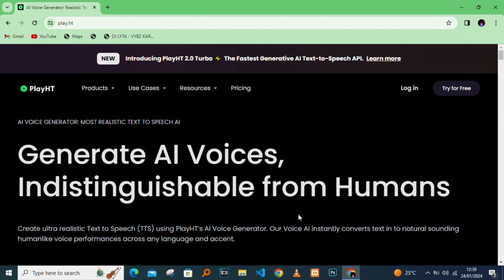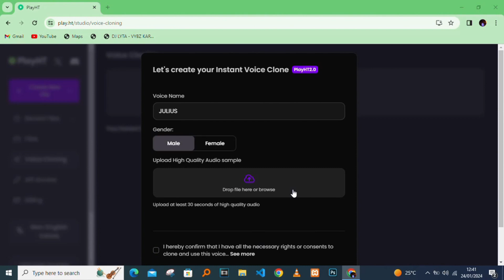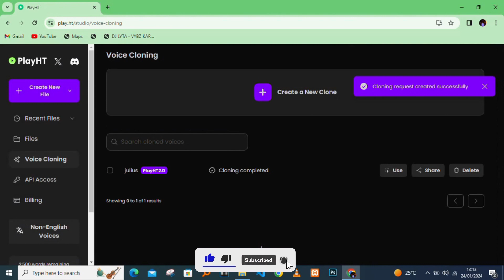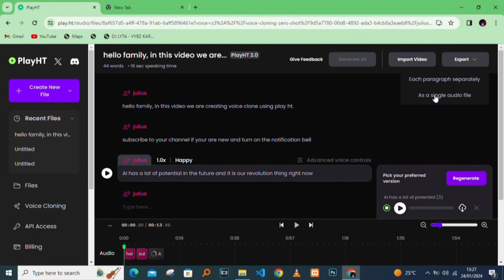AI Voice Cloning for CONTENT Creators | How To Clone Your Own Voice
Cloning your own voice can easy alot of recording work you just need to key in your text. In this videos is how to create a clone of your voice using Play Ht' AI text-to-speech tools.